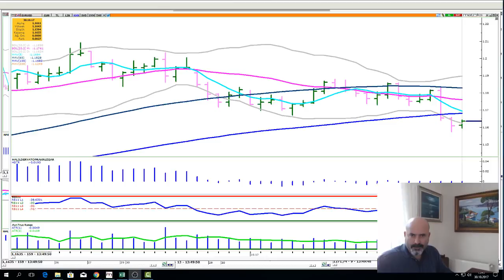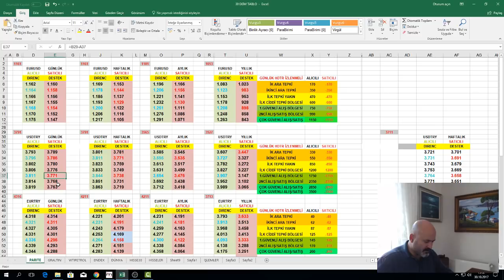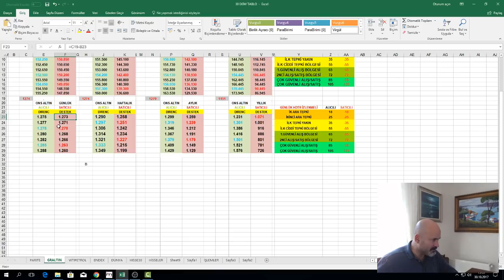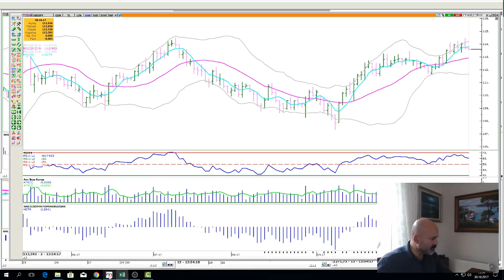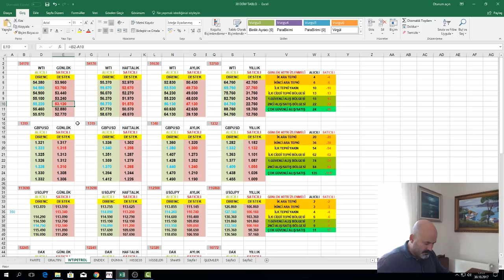DOLAR*EURUSD*ONS ALTIN*PETROL*GBPUSD VE USDJPY SON DURUM GÜN ORTASI